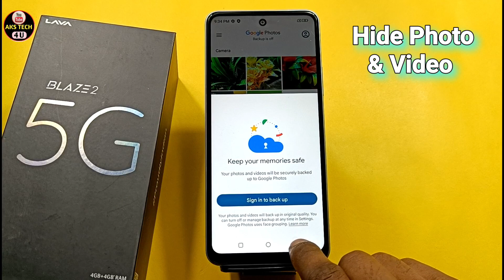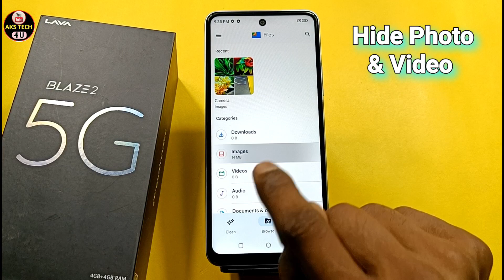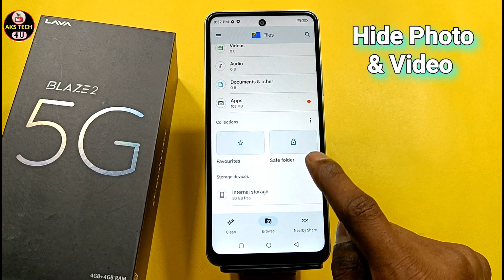How To Hide Photo in Lava Blaze 2 5G | Lava Blaze 2 5G में Photo & Videos कैसे छुपाएं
AksTech4u, How to Hide Photos & Videos in Lava Blaze 2 5G , Lava Blaze 2 5G mein Photo Kaise hide kare,
hide photos & videos in Lava Blaze 2 5G,hide Apps in Lava Blaze 2 5G,hide videos in Lava Blaze 2 5G, Lava Blaze 2 5G me photo hide kaise kare,
 Lava Blaze 2 5G me photos aur video kaise chupaye,how to hide photos & vidoes in Lava Blaze 2 5G,how to hide photos in Lava Blaze 2 5G,
how to hide videos in Lava Blaze 2 5G, Lava Blaze 2 5G private safe, Lava Blaze 2 5G me video hide kaise karen,Lava Blaze 2 5G hide Photo ,

Lava Blaze 2 5G _HidePhotos